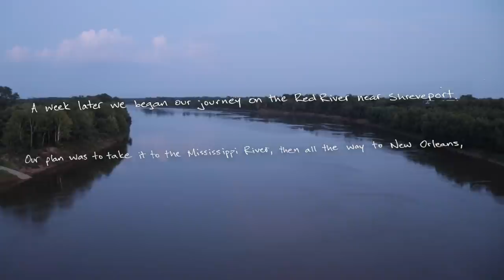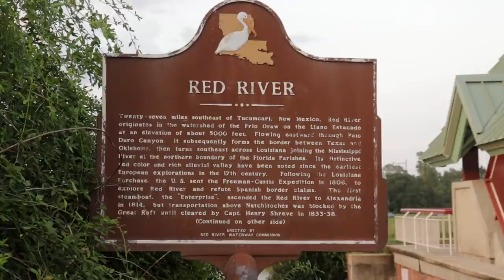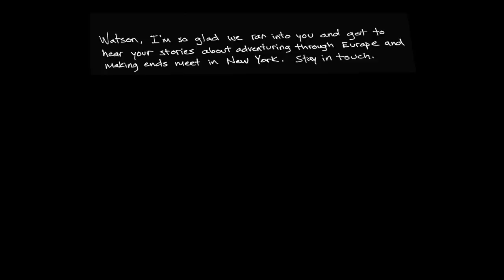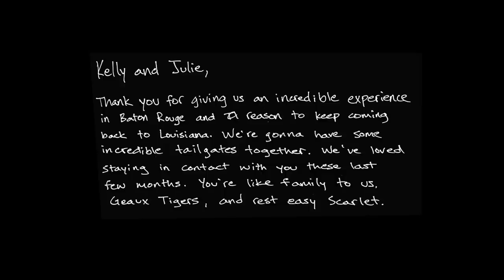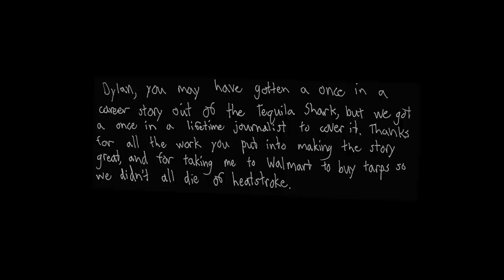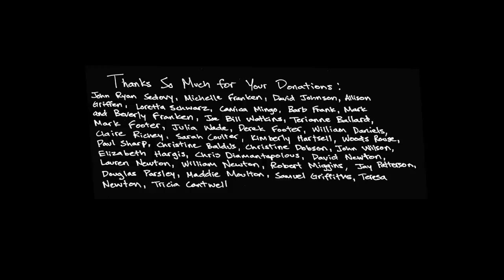Rafting the Mississippi in a Homemade Boat | Tequila Shark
On June 1st, 2021, my friends and I started building a boat from scratch. A week later we began our journey on the Red River near Shreveport. Our plan was to take it to the Mississippi River, then all the way to New Orleans, a 361 mile route roughly the length of the state of Louisiana. Over the course of the trip, we made a lot of friends and countless people pitched in to help us finish our journey through Louisiana. Our DIY adventure was full of obstacles and rough camping nights, but our river journey ended up teaching us a lot.

Heavenly Houseboat Blues - By George (Written by Townes Van Zandt)
Sunflower River Blues - John Fahey
Dark Was the Night, Cold Was the Ground - Blind Willie Johnson
Do It Again - Steely Dan
Don’t Think Twice It’s Alright - By George (Written by Bob Dylan)

Tequila Shark FINAL FINAL YOUTUBE